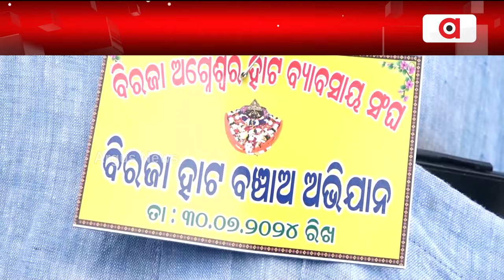ଯାଜପୁରରେ ବ୍ୟବସାୟୀଙ୍କ ଆନ୍ଦୋଳନ || Jajpur Protest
ଯାଜପୁରରେ ବ୍ୟବସାୟୀଙ୍କ ଆନ୍ଦୋଳନ। ବିରଜା ହାଟ ସ୍ଥାନାନ୍ତର ପ୍ରତିବାଦରେ ରାସ୍ତାକୁ ଓହ୍ଲାଇଲେ ଶହ ଶହ ବ୍ୟବସାୟୀଙ୍କ ସହ ସ୍ଥାନୀୟ ବାସିନ୍ଦା।